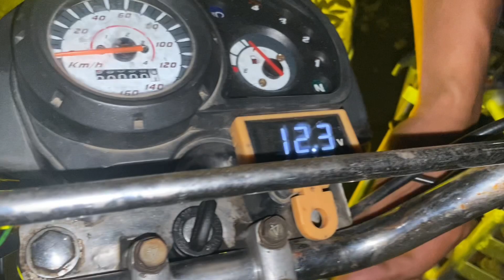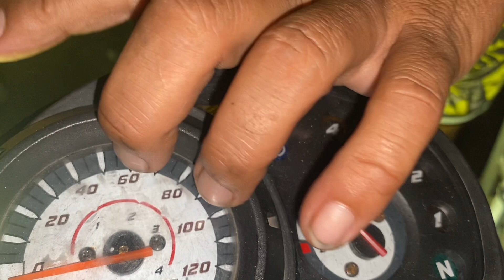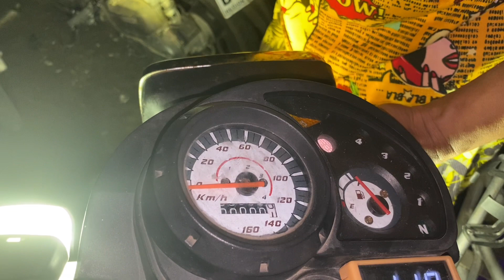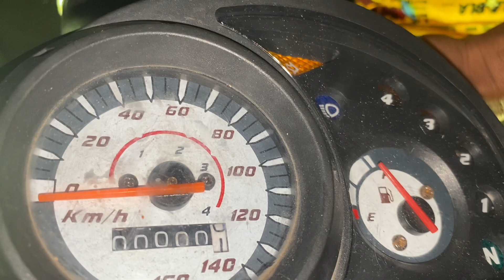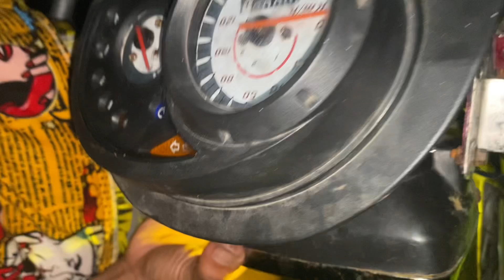Paano magkabit ng headlight sa walang harness na motor?